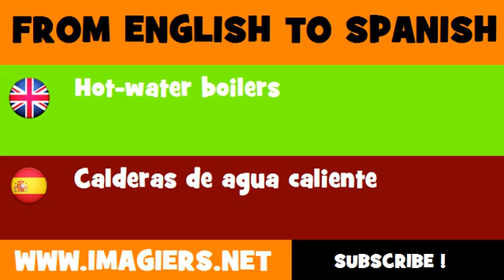FROM ENGLISH TO SPANISH = Hot water boilers